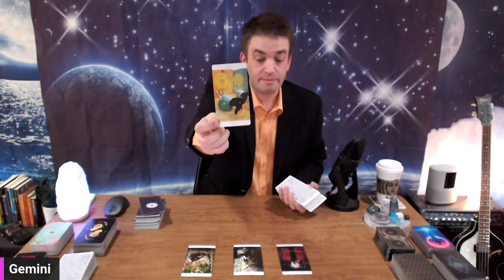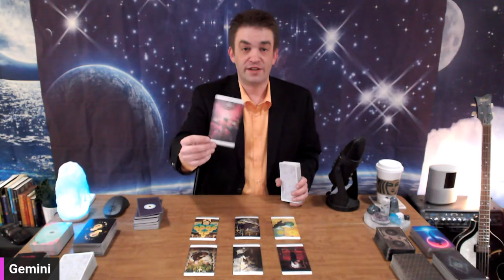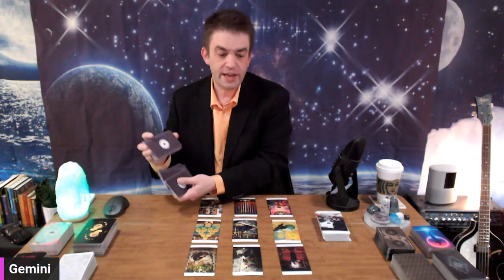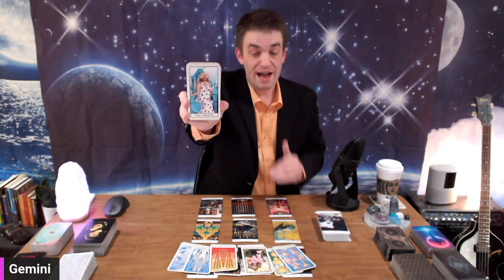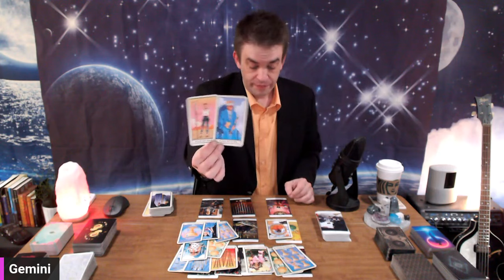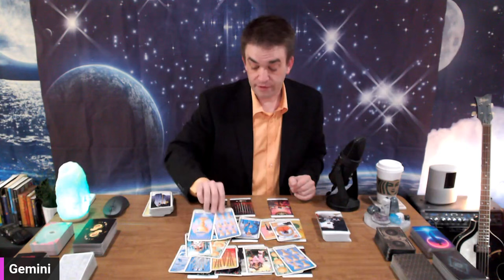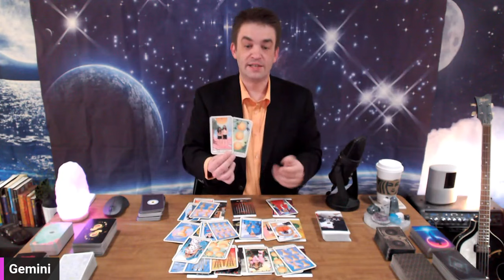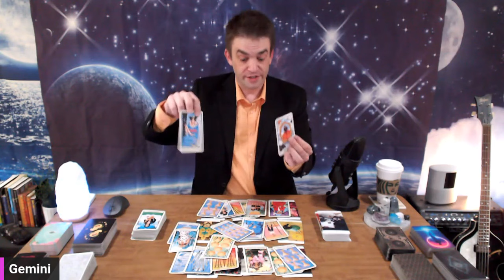Gemini ♊️ They cant get you off their mind 🥰 Their message makes you come together fast 💎💌❤️